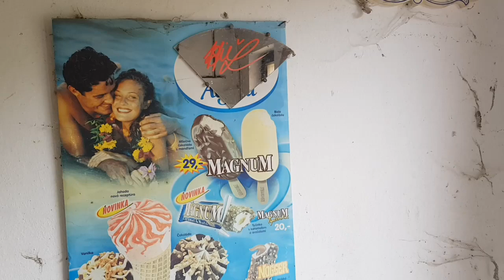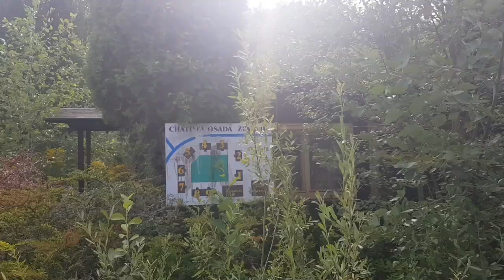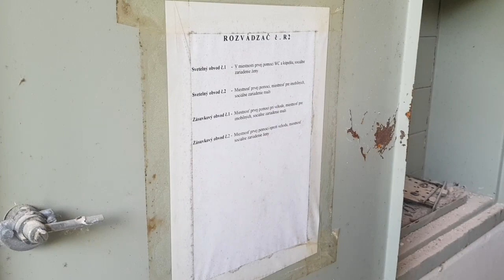Opustené Rekreačné Stredisko - Zlatnik (Košicka Belá)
Dnes vám ukážem Opustené Rekreačné Stredisko - Zlatník ktorý sa nachádza v obci Košická Belá , a chátra od roku 2011.

Stav budovy ku dňu - 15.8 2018

Ak poznáš nejaké zaujímavé opustené miesto kontaktuj má na e-maili , alebo na sociálnych sieťach ktoré nájdeš nižšie 👇

zlatník , opustene rekreačné stredisko , kúpalisko zlatník , dano tv, Dano TV , Urbex

Ak sa vám video páčilo zanechaj LIKE 👍🔥